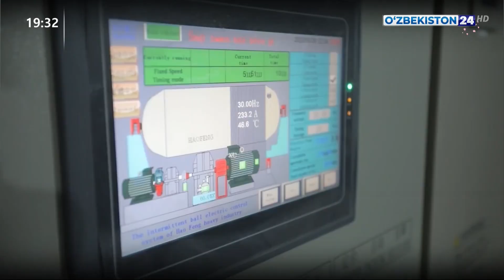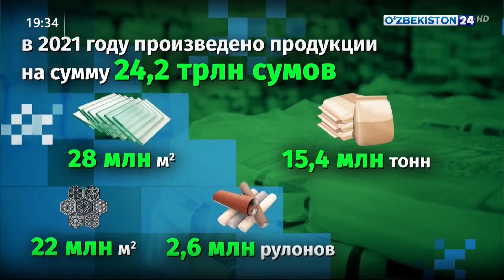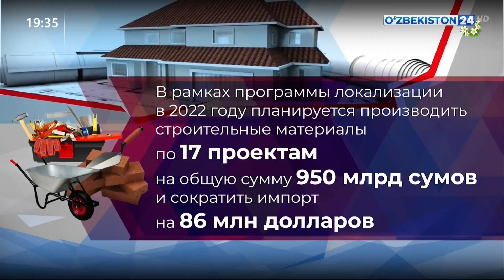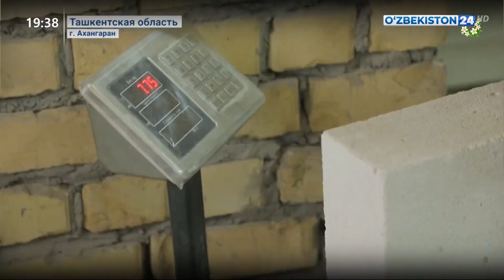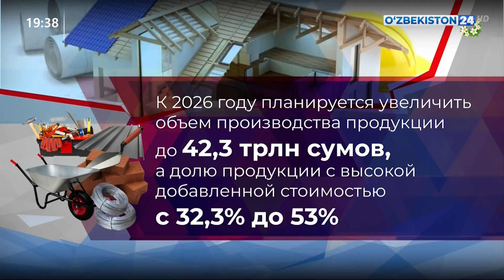Новые возможности промышленности стройматериалов